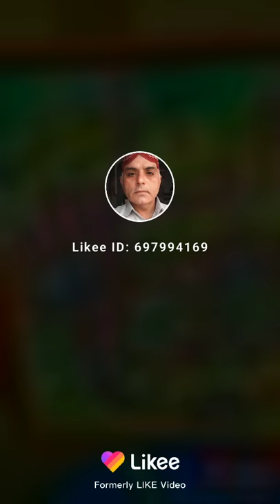My Water 💦 Painting 2001💞💓🌏🍎🌍🌎✌️💞🌲👑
✨🍁🌾🌀My Spiritual security interactive My painting Now masri shah mosques khairpur Nathan shah 💞🐟💦🦋 اللَّهِ أَكْبَرُ ۚ ذَٰلِكَ هُوَ الْفَوْزُ الْعَظِيمُ   وَقُلِ اعْمَلُوا فَسَيَرَى اللَّهُ عَمَلَكُمْ وَرَسُولُهُ وَالْمُؤْمِنُونَ ۖ وَسَتُرَدُّونَ إِلَىٰ عَالِمِ الْغَيْبِ وَالشَّهَادَةِ فَيُنَبِّئُكُمْ بِمَا كُنْتُمْ تَعْمَلُونَ
 حَسْبِيَ اللَّهُ لَا إِلَٰهَ إِلَّا هُوَ ۖ عَلَيْهِ تَوَكَّلْتُ ۖ وَهُوَ رَبُّ الْعَرْشِ الْعَظِيمِ  فَاعْلَمْ أَنَّهُ لَا إِلَٰهَ إِلَّا اللَّهُ  آمَنُوا وَعَمِلُوا الصَّالِحَاتِ مِنْهُمْ مَغْفِرَةً وَأَجْرًا عَظِيمًا🍎💌✨